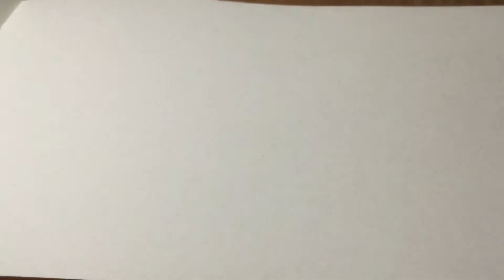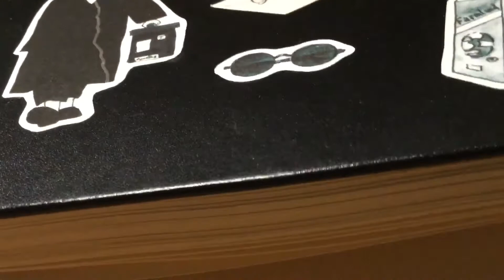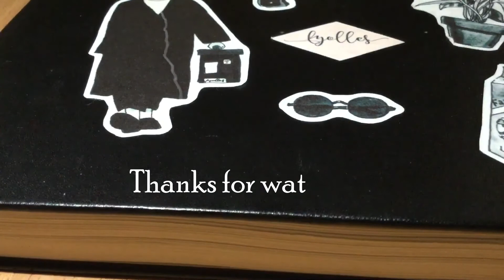Harry Potter Themed INKTOBER 2019 (days 6 - 10)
A bit late but I`m still trying to catch up 😅 (btw I hate flu, cause it`s the reason why I`m late 😷)